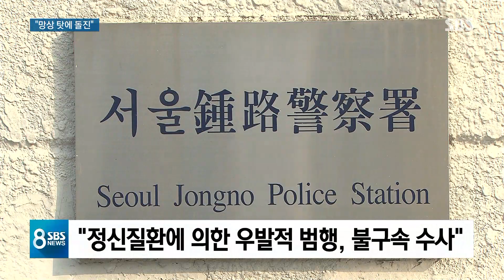美 대사관 돌진 공무원 "과대망상 앓았다"…불구속 수사 / SBS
어제(7일) 주한 미국 대사관에 승용차를 몰고 돌진한 여성가족부 서기관 윤 모 씨를 경찰이 불구속 수사하기로 했습니다. 정신질환에 의한 우발적 범행으로 판단했습니다.

백운 기자입니다.